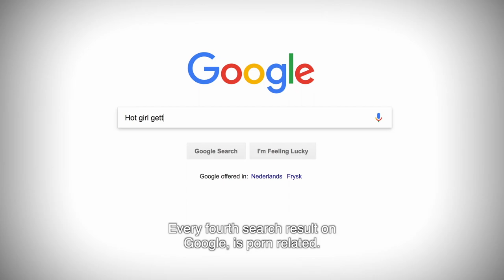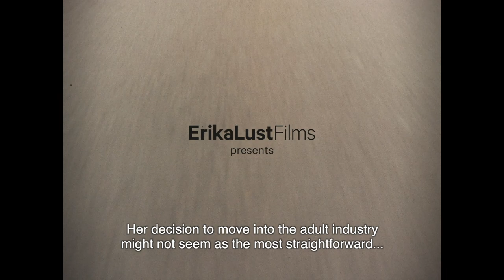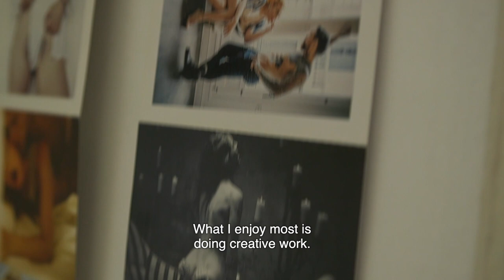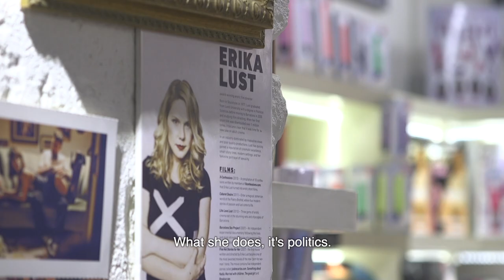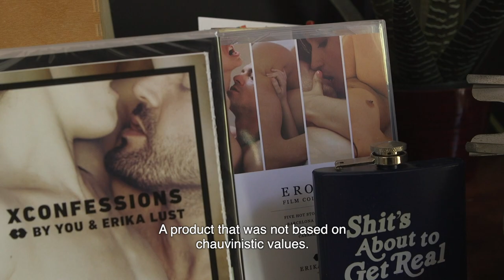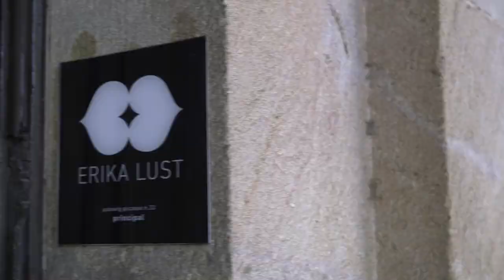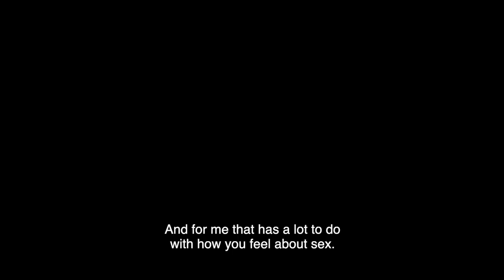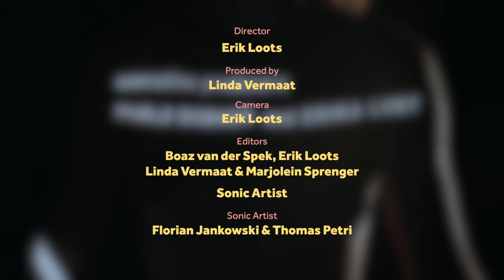Is feminist porn hot? Erika Lust Documentary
Is feminist porn hot? One in every 4 Google searches is porn-related. Historically, pornography has always been seen as degrading to women, until now.

Episdoe 5 is now online! When teens increasingly use porn as a form of sex education, the results can be disastrous. Find out how adult filmmaker Erika Lust (Spain)  is helping to redefine the role of women in the porn industry.